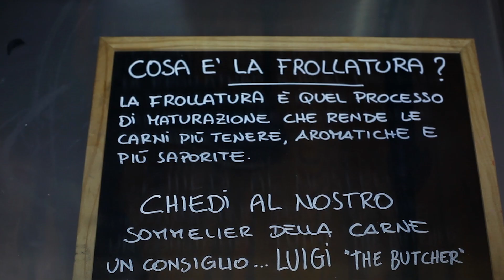Er Macellaio mercoledì crazy cow